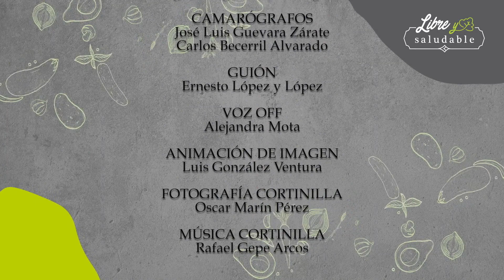Libre y Saludable - Huertos Escolares City Adapt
Programa de LibreYSaludable dedicado a los Huertos Escolares City Adapt en Centros de Atención Múltiple de Xalapa, una de sus estrategias para la adaptación al cambio climático a través de la naturaleza.